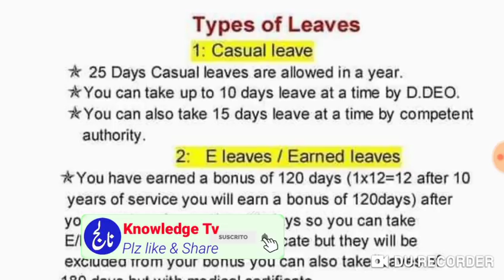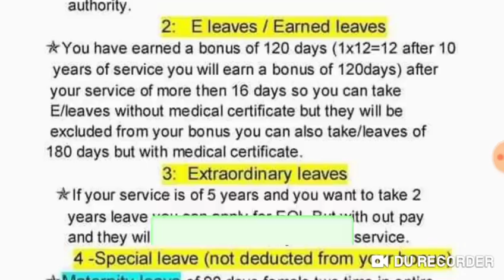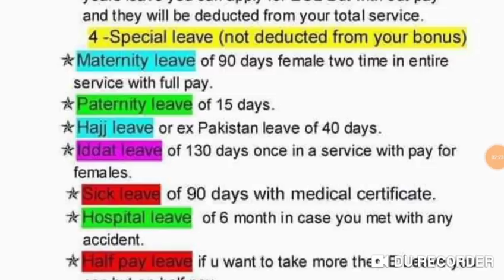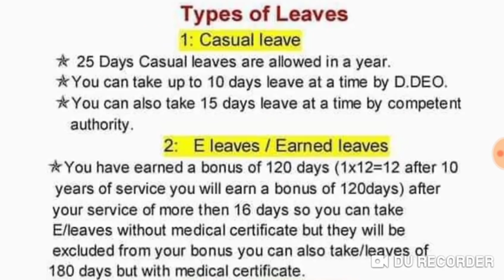Details of Leave in Education department l All kinds of Leave for government servants.